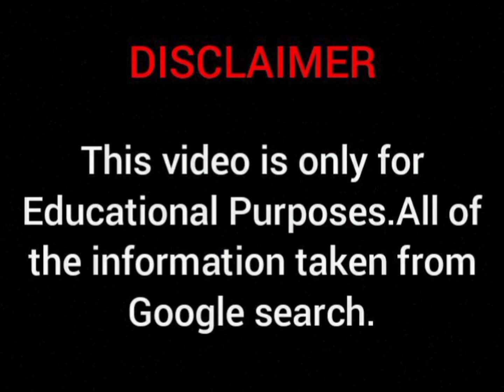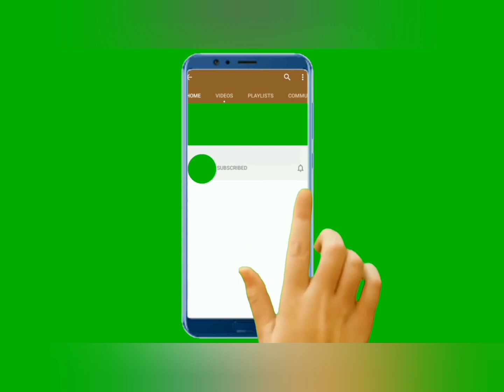Aneeqa Farid Biography, Wikipedia, Age, Family, Body Measurements, Relationship, Facts and More Go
Wiki Biography, body measurements, age, relationships | plus size model